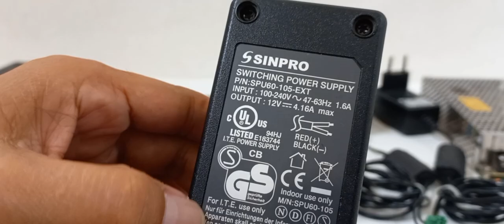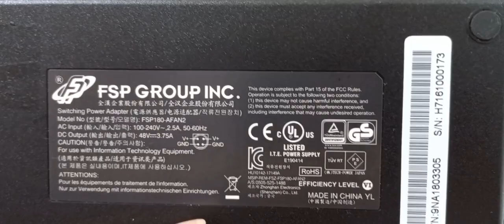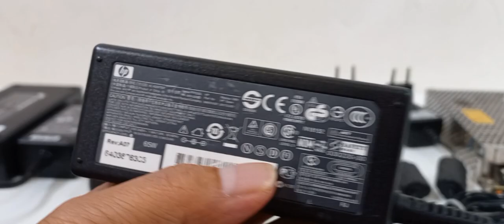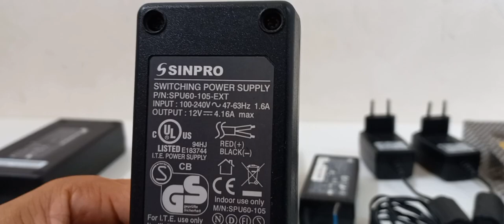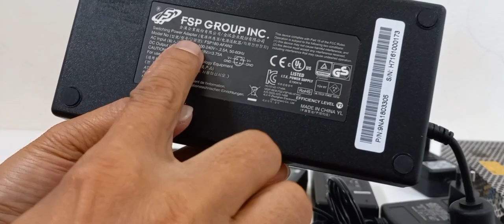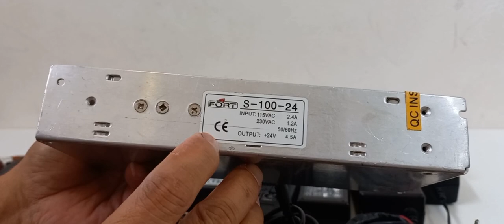Tips saat memilih adaptor power supply SMPS yang sesuai dan aman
Tips saat memilih Adaptor SMPS Power Supply yang bagus dan aman

Adapter SMPS Power Supply adalah jenis SMPS Power Supply dengan power daya yang relatif kecil dari  range output daya kecil hingga menengah yang didesain dengan ukuran kecil, aman dan portable/plugable.

Bagaimana memilih dan mengetahui sebuah Adapter Power Supply sesuai dengan spesifikasi yang dibutuhkan bisa dilakukan dengan cara sbb;
1. Pemeriksaan langsung pada barangnya meliputi: merk, standar sertifikasi kelayakan pakai secara internasional. Misalnya Adapter Power Supply sudah memenuhi salah satu atau beberapa standar seperti TUV, FCC, CE, GS, CCC, UL, dan RoHS. Sertifikasi ini penting karena menentukan apakah Spesifikasi yang tertera sesuai dengan yang sebenarnya karena menyangkut kualitas, lifetime, keamanan kelistrikan dan material, kehandalan, dan kemurnian output (bebas noise) .

Adapter Power Supplly yang tidak.memiliki Standar Sertifikasi tidak.dijamin kualitasnya, keandalan, lifetime (endurance), bebas dari noise,  material berbahaya. Semua hal tersebut berpengaruh terhadap keamanan perangkat lain yang terhubung dengam Adapter Power Supply.

2. Pemeriksaan fisik (berat) barang.
Adapter Power Supply yang berkualitas baik, selalu menggunakan EMI Filter, Ferrite Noise Filter dan Heatsink internal di rangkaian. Bagian-bagian ini akan membuat Adapter Power Supply lebih berat dibanding Adapter Power Supply lain yang tdak memiliki. Adapter Power Supply tanpa bagian-bagian itu secara memadai dapat dipastikan tidak mengikuti dan memenuhi Standar kelayakan secara Internasional maupun Nasional.

EMI Filter pada Adapter Power Supply terdiri dari kombinasi komponen LC yaitu Induktor dan Capasitor. Rangkaian ini berfungai untuk menekan ripple tegangan AC dan menekan interferensi frekuensi tinggi di atas 20KHz yang masuk ke rangkaian, baik ke Adapter  Power Supply itu sendiri maupun ke perangkat lain yang terhubung dengan Adapter Power Supply dan mencegah Adapter Power Supply menghasilkan sendiri  sinyal pengganggu (noise) ke rangkaian lain.  EMI Filter terkadang disebut sebagai RFI Filter.

Abbreviation :
EMI : Electromagnetic Interference
RFI : Radio Frequency Interference
RoHs : Restriction of Hazardous Substances
TUV : Rheinland High Reliability
GS : Gefrufte Sicherheit
FCC : Federal Communications Commission
UL Listed : Underwriter Laboratories
CCC : China Compulsory Certificate.